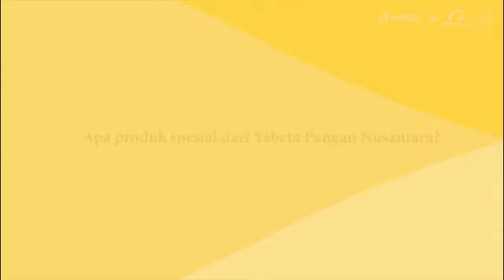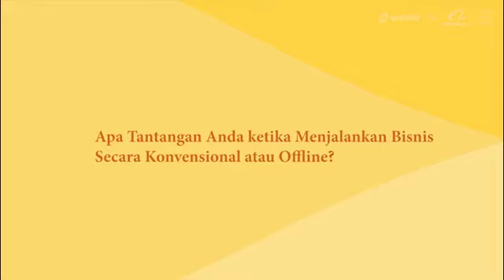Review Customer Andalin x Alibaba Gold Supplier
Bagaimana Cara PT Yabeta Pangan Nusantara Dapat Menjangkau Pasar Global?

"Dengan menjadi Alibaba Gold Supplier, kita lebih banyak menjangkau customer dari negara-negara yang lebih banyak dan biayanya lebih sedikit"
- Juliana Pateh (Owner, PT Yabeta Pangan Nusantara)

PT Yabeta Pangan Nusantara Dapat Menjangkau Pasar Global Lebih Luas dengan Efektif dan Efisien Secara Online.

PT Yabeta Pangan Nusantara adalah perusahaan yang memproduksi kopi yang diolah atau diroasting menjadi biji kopi dan kopi bubuk yang produknya sudah diekspor ke beberapa negara di dunia.

Ketika PT Yabeta Pangan Nusantara harus mengeluarkan biaya dan waktu lebih banyak untuk mencapai pasar global dengan cara konvensional seperti pameran, Alibaba Gold Supplier hadir menawarkan solusi dengan harga bersaing, jangkauan lebih besar, dan cara yang modern sehingga bisa menghemat banyak waktu dan biaya.

Ship with Us Today!

Commitment Beyond Supply Chain!